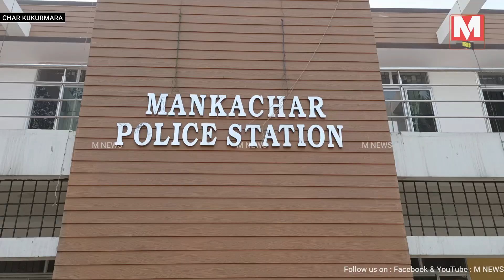মানকাচৰত গো-মাফিয়াৰ আক্ৰমণত আহত দুই আৰক্ষী বিষয়া ।। সংকটজনক অৱস্থাত এজনক তুৰালৈ প্ৰেৰণ